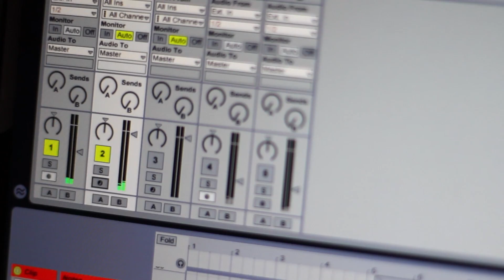Enactive Mandala - Audio-visualizing Brain Waves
Video of a demo/installation to be shown at NIME 2013.

2013年5月27日に韓国テジョンで開催された「NIME 2013」にて公開された、
脳波をオーディオ・ビジュアライズしたデモ／インスタレーション作品『Enactive Mandala』のビデオ。
・制作者：徳永智大／Michael J. Lyons（立命館大学）